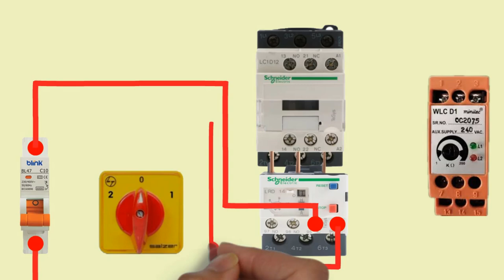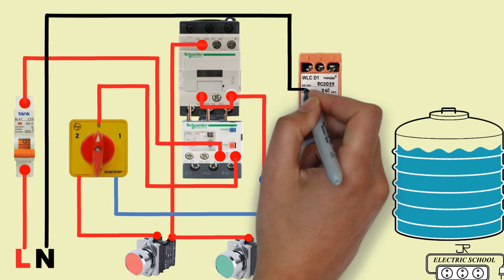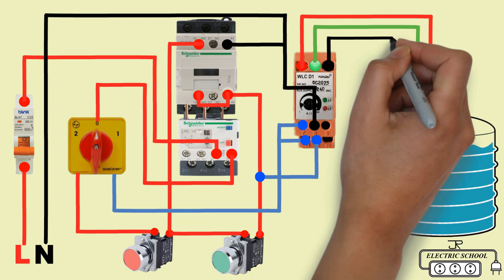WLC water level controller DOL starter auto manual wiring diagram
water level controller (WLC) are a product that was created to automatically control a motor, which helps to ensure a constant reserve of water in a storage tank.
what is the working principle of water level indicator
The working principle of a water level indicator is actually quite simple water level indicators work by using sensor probes to indicate water levels in a storage tank these probes send information back to the control panel to trigger an alarm or indicator.